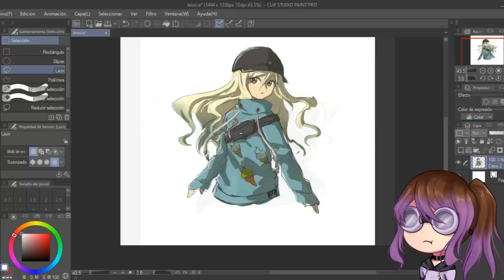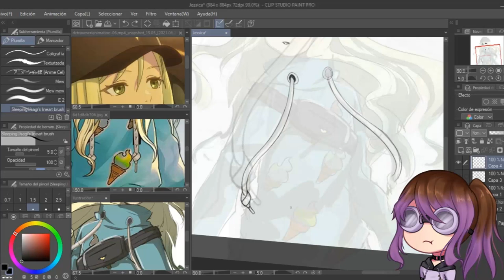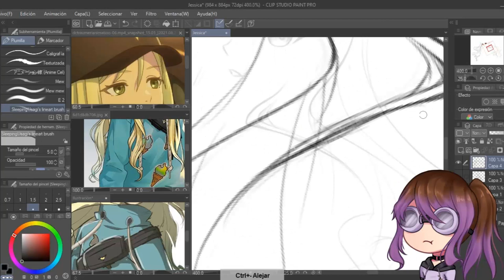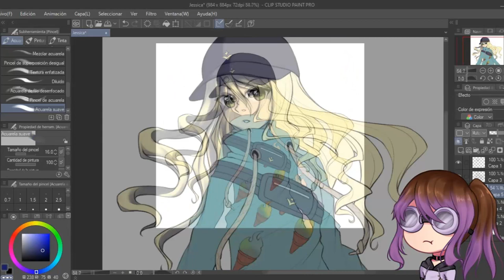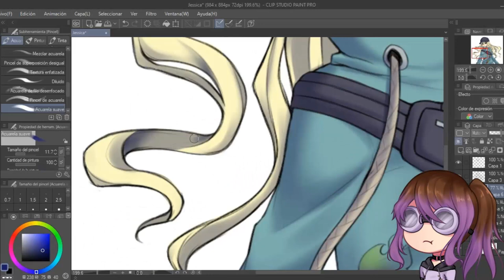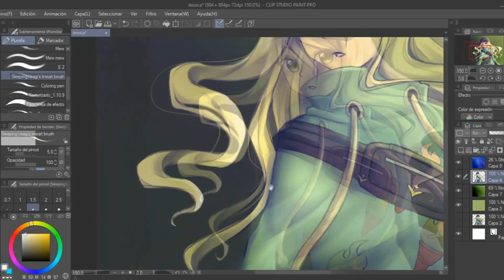¿Por qué no hago Fan Art? :c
Dibujo terminado